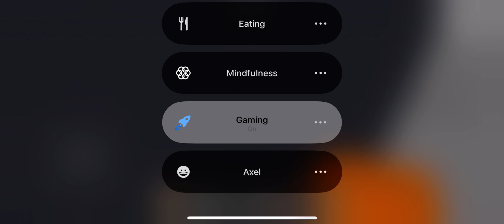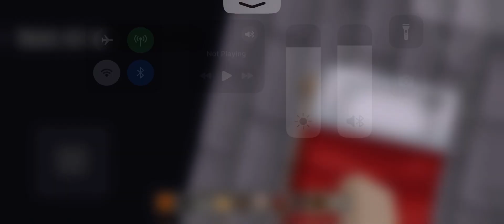Elinor and Friends Building A Tiki Tour Bus Episode 1130